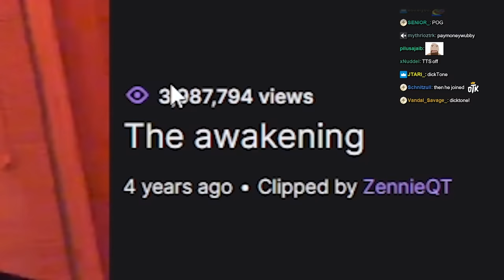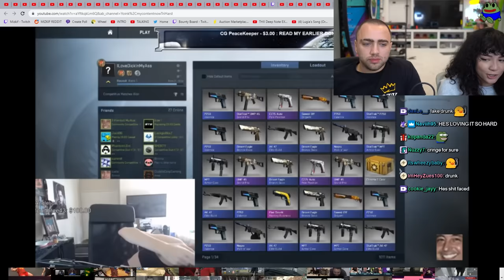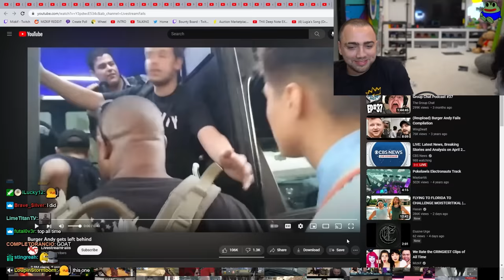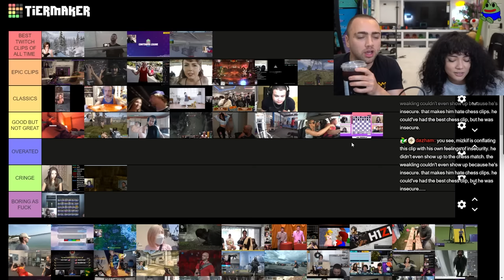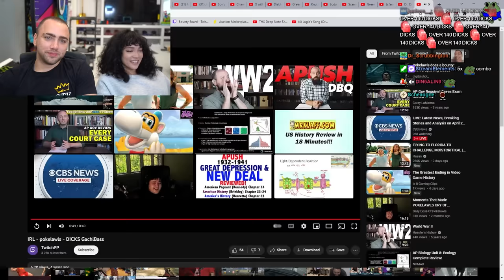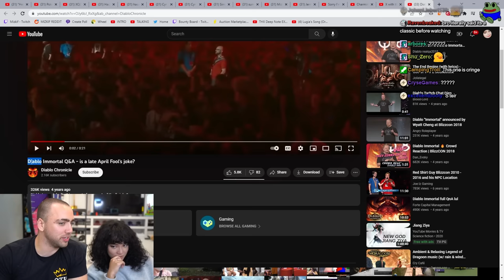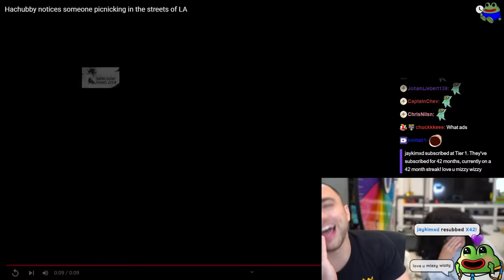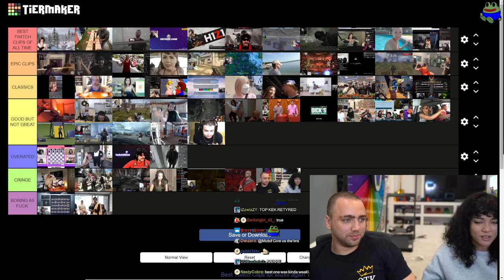We Rate the FUNNIEST Clips of All Time